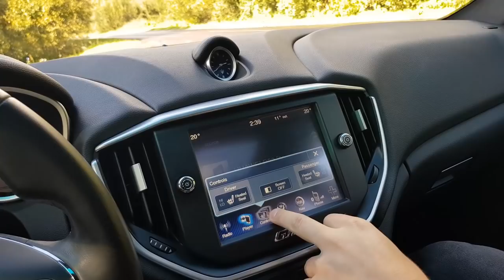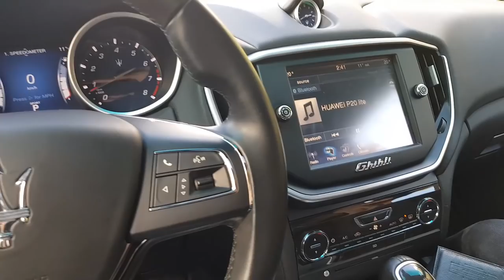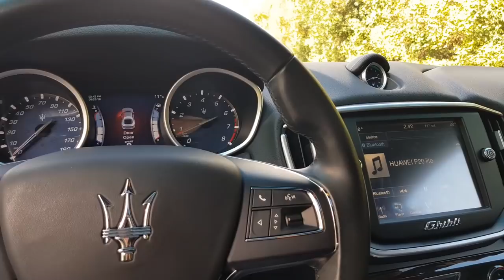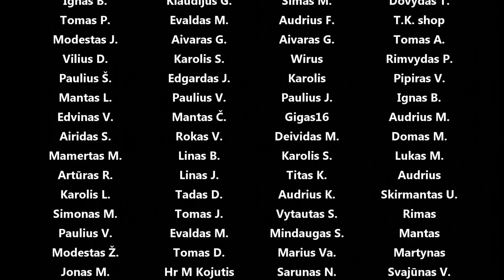Maserati Ghibli 3l V6 Twin Turbo testinis važiavimas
Panaudota muzika: In And Out Of Love (Tigerblood Jewel Remix) - Martin Hall